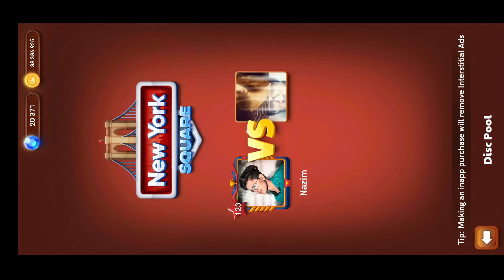CARROM POOL / NAZIM VS GOUTAM / + INSANE TRICK GAME PLAY /Gaming Nazim / 🧐😲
Hi

Watch out my new Video. It's Awesome❤

MUSIC USED 🖤

Link:-

 Your Awesome 🖤